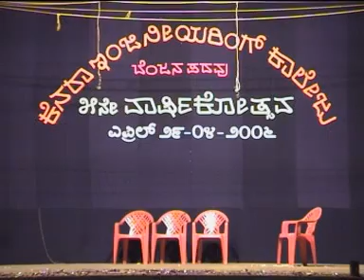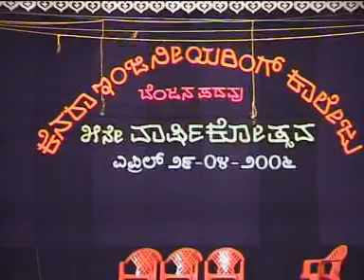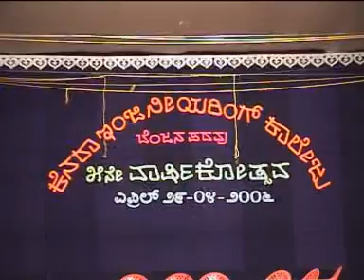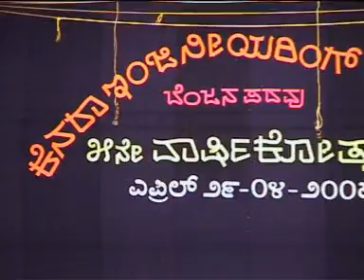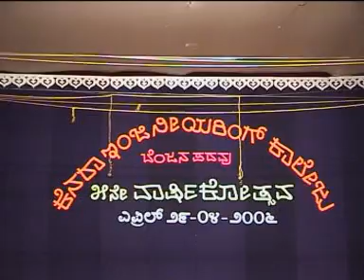Munna mamu- part 1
You all might have watched munna bhai mbbs movie... Ever wondered how it could be if engineering students re-make the movie in their own style.. that too in konkani?? Well, here is the best answer... ;)

Starring:
Munna mamu - Girish baliga
Cirkeswar mallya (Circuit) - Rakesh mallya
Lecturer - Shomith
narayan swami - Gajanan
Seniors - ramanath and sadanand
Lab internal - Joel
Aanand mamu - Sadanand
Student - Krishna Kamath
Narrator - Sunil Padiyar (That's me)